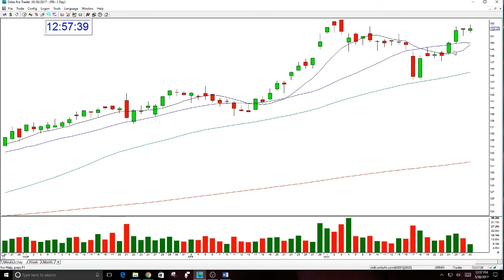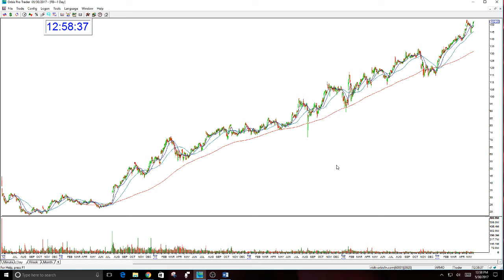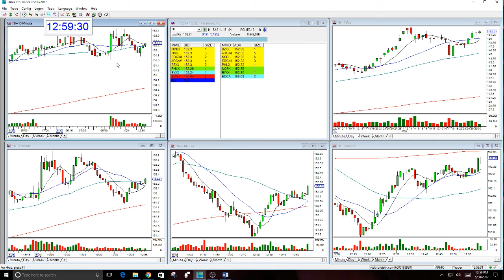FB CHART REVIEW-OPTION CALL-5-3-2017